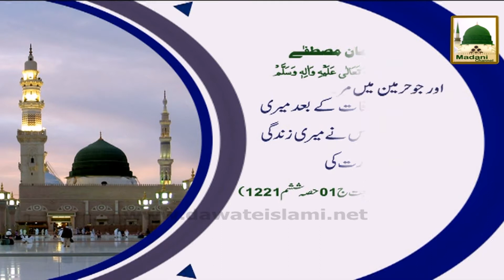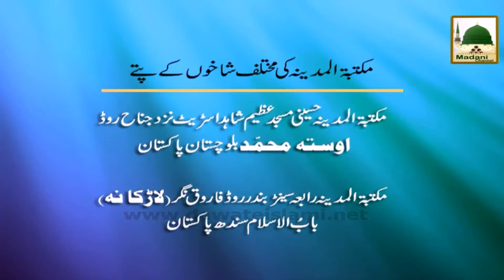Hajj Madani Phool(27) - Hazoor Ka Farman Jis Nay Mujh Wafat Kay Bad Dekha